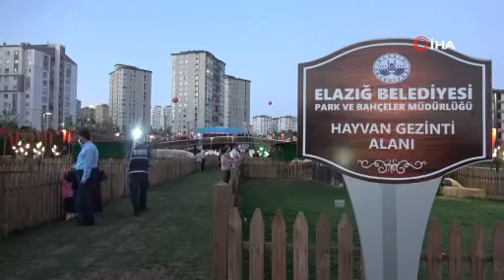Elazığ'ın Yeni Gözdesi Kent-Köy Hizmete Açıldı!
Elazığ Belediye Başkanı Şahin Şerifoğulları’nın seçim vaatleri arasında bulunan Kent-Köy projesi tamamlandı. 45 bin metrekarelik alana kurulan dev yaşam alanı düzenlenen törenle vatandaşların hizmetine açıldı.